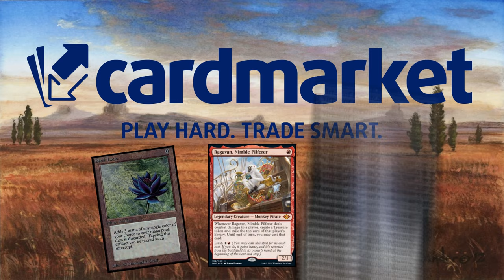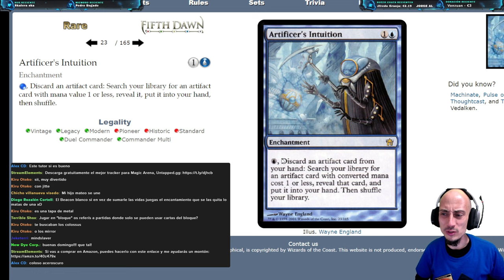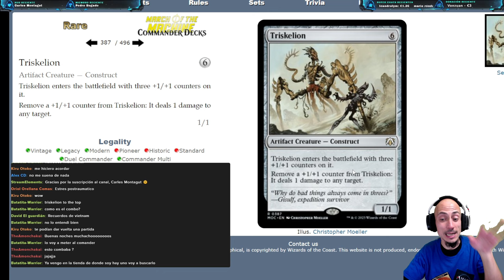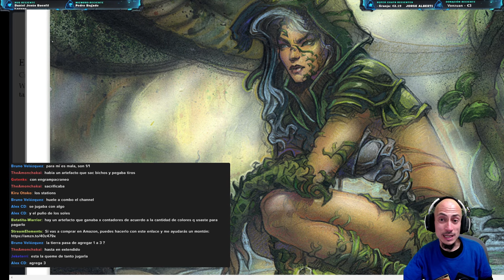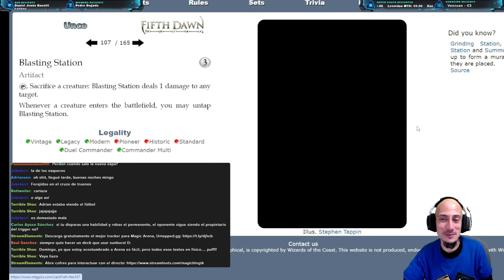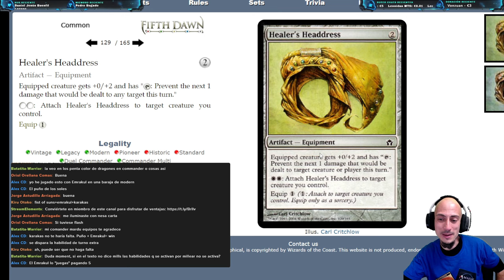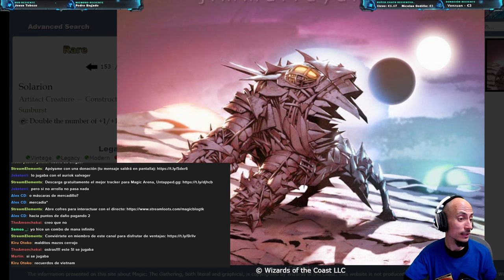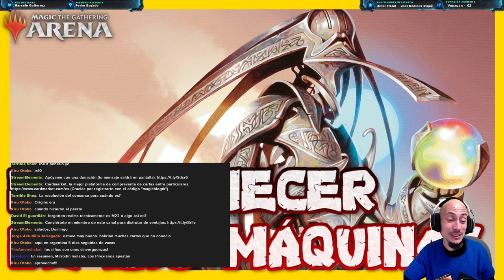Análisis de Fifth Dawn (Quinto amanecer). Y llegaron los combos